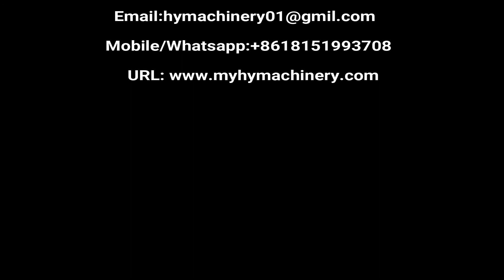Semi automatic Single head Capping Machine for juice bottles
Desktop electrical power semi automatic single head plastic and metal twist-off lid screwing capping sealing machine

台式半自动旋盖机 شبه التلقائي سطح المكتب الشد آلة السد  - see masin poolautomaatne piiramine  настолен полуавтоматичен с горна граница машина  komputery biurkowe, półautomatyczny z ograniczeniem maszyny. desktop - pis loft maskine desktop - halbautomatik mit deckelung maschine рабочий стол с потолка машины полуавтоматические desktop machine semi - automatique avec plafonnement  pöytätietokoneet puoliautomaattinen nai rajoittamista kone 데스크톱 자동 기계 나사 뚜껑 Een semi - automatische machine stolní počítače s omezením poloautomatické stroje o maşină automată a desktop - urilor Desktop semi - automática com máquina de selagem デスクトップの半自動ねじキャッピングマシン stationär halvautomatisk med tak maskin namizni polavtomatsko ali omejitev stroj. เดสก์ทอปแบบกึ่งคาดคั้น capping เครื่องจักร Escritorio con maquina taponadora semiautomática Πίνακας ημι - αυτόματο μηχάνημα ΚΓΠ asztali félautomata, hogy lepuffantja gép desktop semiautomatica a bloccare la macchina xoáy nắp máy, bán tự động. 臺式半自動旋蓋機

◆Semi-automatic single head screwing capping machine details
☛Introduction:
Desktop electric single head bottle capping machine is the company to meet market demand and the development of a seal packaging equipment its attractive appearance, easy to adjust, stable capping quality, low cost, easy to use, low-voltage control, safe and reliable. More suitable for laboratory acquisition, a small volume, ideal for experimental work sealing equipment. This machine is suitable for all kinds of bottle capping, is the ideal equipment used for medicines, health products, chemicals, cosmetics and other packaging vial closure.

☛Features:
1. High strength for a variety of bottle cap capping work.
2. Electric capping machine is mainly used to the screw cap tighten and loosen
3. Various intensities higher bottle caps work
4. Suitable for all kinds of cosmetics,pharmaceuticals,veterinary drugs,pesticides,oil and other industries

☛Parameters:
1.Power supply: AC220V ± 10% 50 / 60Hz
2.Power: 50 (W)
3.Work form: Electric single head capping
4.Aircraft type: Desktop
5.Chassis material: Iron, aluminum paint
6.Capping diameter: φ10-φ50 (mm) by changing capping heads
7.Production capacity: 20-40 (times / min)
8.Bottle height: 70-280mm
9.Machine weight: 40kg
10.Machine size: 47x40x54cm